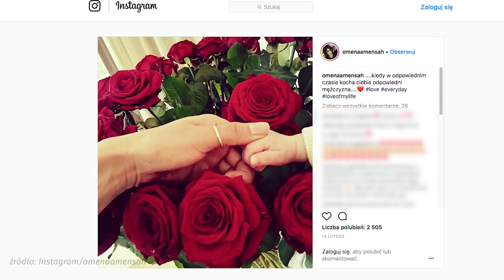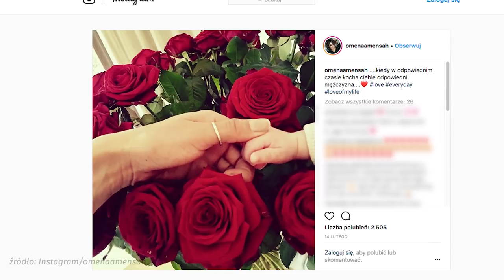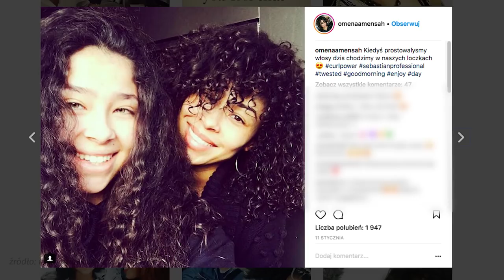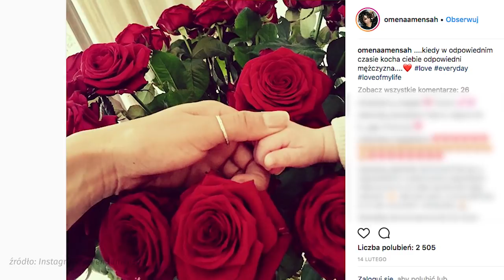Omenaa Mensah: Donald Tusk powinien wrócić i zrobić w Polsce porządek | Gwiazdy Cejrowskiego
Gościem Marcina Cejrowskiego była Omenaa Mensah.